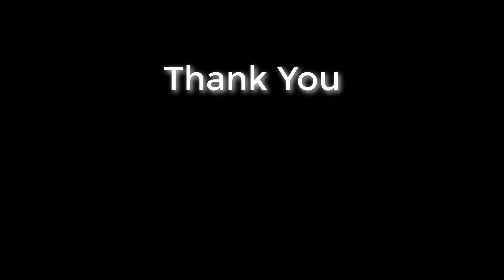Hungry Pineapple Conure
Our pineapple conure was hungry this morning.  It tried to find its food.  First it checked feeding syringe, then feeding bowl, then finally came onto my hand expecting me to feed.  Finally when it did not get anything, it bit my hand.  Throughout the video we can see it flutters its wings with tantrum sounds.  Pineapple conures when small will do tantrums to ask food.  They may even wake us up in the middle of the night when they are too small asking for food.  After they grow big and able to independently eat themselves, they will become less noisy.